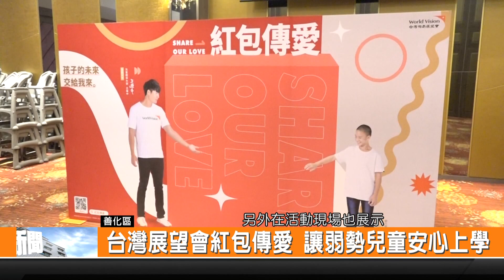台灣展望會紅包傳愛 讓弱勢兒童安心上學-新永安新聞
台灣世界展望會南區辦事處 在善化地區辦理春節感恩餐會 以及紅包傳愛活動 邀請受扶助的弱勢兒童跟贊助單位一起用餐 希望可以幫助弱勢兒童安心就讀 追求自己的夢想 現場也展示各種手工所做成的手提袋 零錢包 背包等來做義賣 希望義賣所得 可以替弱勢家庭婦女增加收入